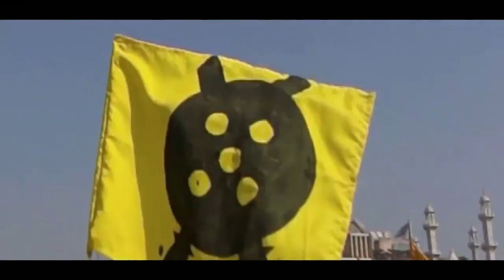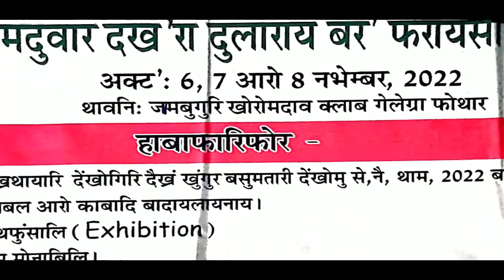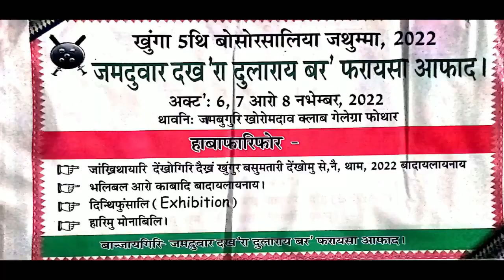बडफा गोजोरथियारि सोलायनायनि मावथांखि बादियै एबसुनि 13 बोसोर बैसोरारि हौवासाफोरनि जोलुर बादा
बडफा गोजोरथियारि सोलायनायनि मावथांखि बादियै एबसुनि 13 बोसोर बैसोरारि हौवासाफोरनि जोलुर बादायलायनाया जागायबाय